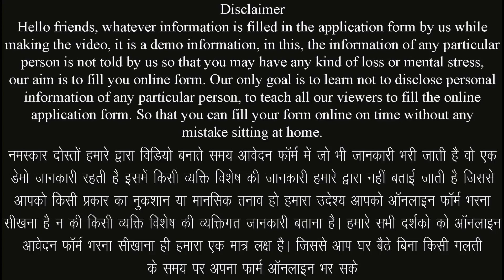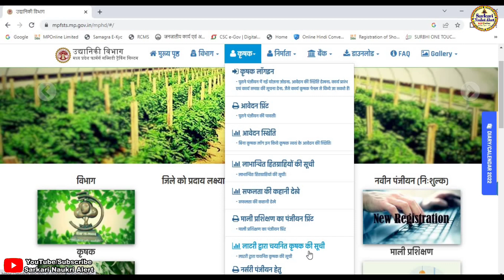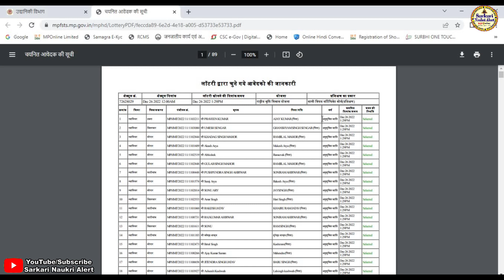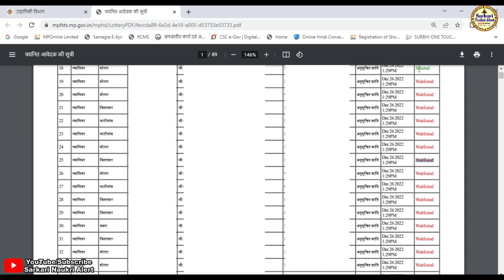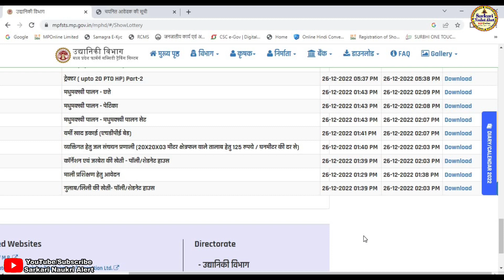मध्यप्रदेश माली प्रशिक्षण परियोजना || मप्र माली भर्ती || Vacancy Update - 2500 बेरोजगार युवाओ का चयन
नमस्कार दोस्तो आज हम हमारे सरकारी नौकरी अलर्ट चैनल के माध्यम से मध्यप्रदेश माली प्रशिक्षण परियोजना मप्र माली भर्ती 2500 बेरोजगार युवाओ का चयन सुची जारी के बारे मे जानकारी बताने जा रहे है यदि किसी भी प्रकार की समस्या आती है तो हमे कमेंट करके जरूर बताए हम आपकी पुरी सहायता करने का प्रयास करेगे यदि विडिया अच्छि लगे तो सबस्क्राईब जरूर करे लाईक करे एवं बेल आयकन को दबाना नही भुले यदि हमसे कोई गलती हुयी है तो मै क्षमा प्रार्थी हु
▬▬▬▬ஜ۩۞۩ஜ▬▬▬▬

▬▬▬▬ஜ۩۞۩ஜ▬▬▬▬

:: मध्यप्रदेश माली प्रशिक्षण परियोजना मप्र माली भर्ती 2500 बेरोजगार युवाओ का चयन सुची जारी ::

▬▬▬▬ஜ۩۞۩ஜ▬▬▬▬